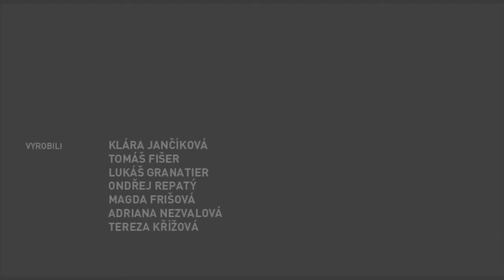Rozsvícení vánočního stromečku UTB